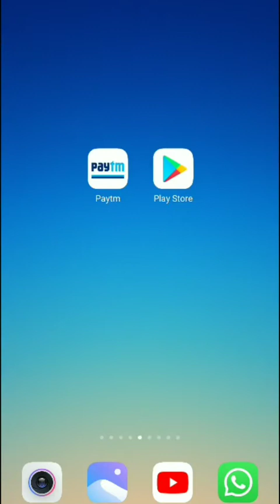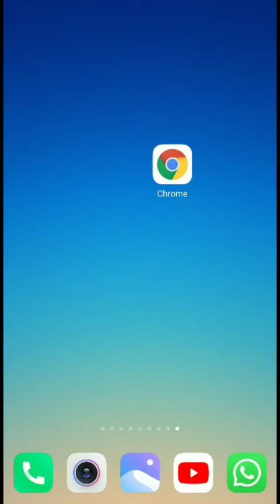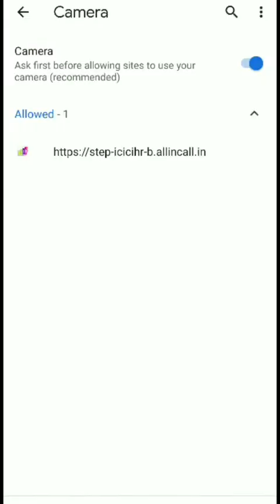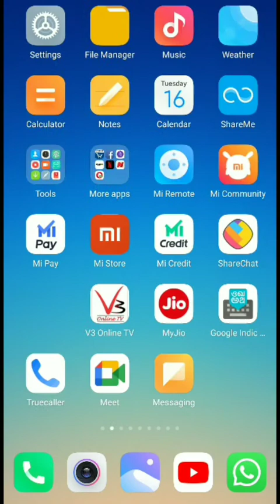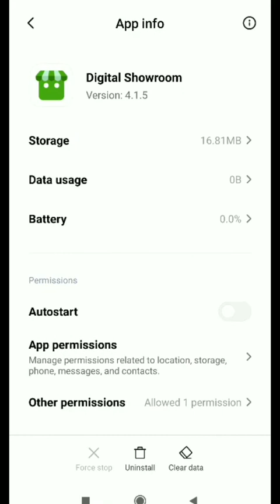Mobile phoneல் நாம் செய்கின்ற தவறுகள்